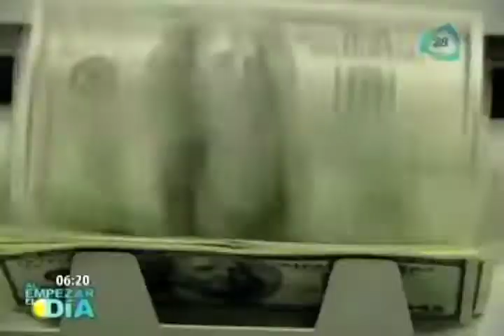Imponen 10 condenas perpetuas a líder de La Línea en EU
En EU, José Acosta Hernández, alias "El Diego", enfrentó cargos por delitos contra la salud, delincuencia organizada, lavado de dinero, homicidio y uso de arma de fuego.